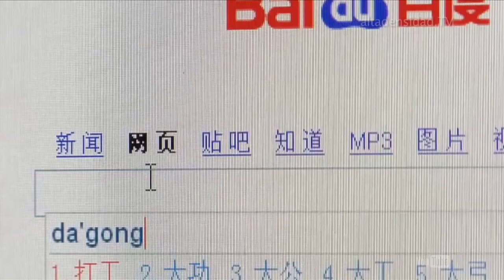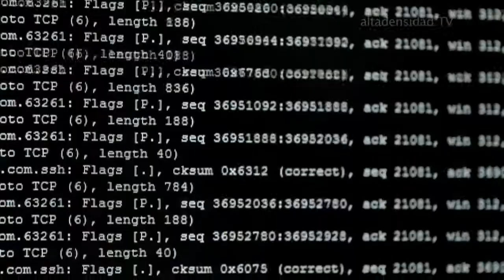China confirma que cuenta con una unidad de hackers en su ejército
China, por primera vez en la historia, ha confirmado que tiene una división activa de “armas digitales”, o lo que es igual, hackers expertos listos para cualquier situación en el mundo virtual. Finalmente, se confirma algo que se venía sospechando desde hace tiempo. Y probablemente China no sea la excepción. China siempre ha negado cualquier tipo de equipo dedicado a los ataques cibernéticos y el espionaje digital, pero ahora esos días han acabado. Como reportan desde el Daily Beast, China asegura que tiene tres categorías distintas de equipos de expertos en ataques y seguridad digital: una dedicada a operaciones militares en el Ejército Popular de Liberación chino, otra involucrada a “organizaciones privadas” (civiles y militares), y la última a la que se refieren como “entidades externas” o independientes.